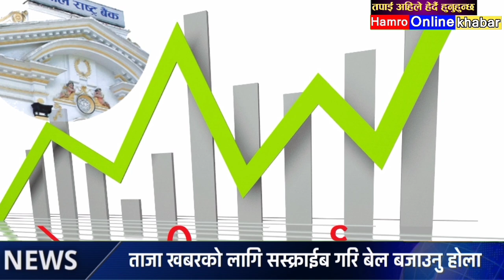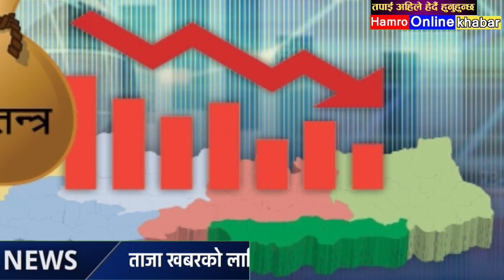सबैले हेर्नुहोला samachr today nepali khabar rabi lamichhane today news nepal latest news rabi